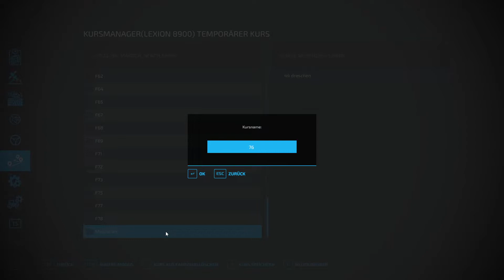Let´s Play LS22 #0526 Lohndienstleistung mit Claas Lexion 8900